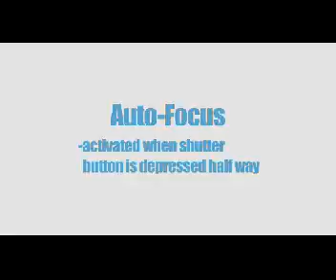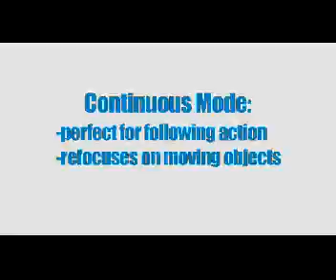Auto Focus Tamron AF 17-50mm Zoom Lens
The SP AF17-50mm F/2.8 is a lightweight, compact, fast standard zoom lens designed exclusively for digital SLR cameras, expanding the product concept of the popular SP AF28-75mm F/2.8 zoom lens. In addition, portrait shots are made beautiful with the natural out-of-focus effect characteristic provided by the fast F/2.8 aperture. Additionally, a broader photographic expression through the use of faster shutter speeds as a result of the maximum aperture offers enhanced photographic pleasure.